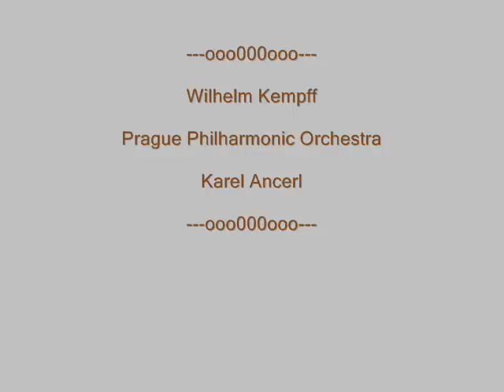Wilhelm Kempff Chopin Piano Concerto 2 3rd mvt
Wilhelm Kempff plays the 3rd mvt of Chopin Piano Concerto 2 with Prague Philharmonic Orchestra conductor Karel Ancerl